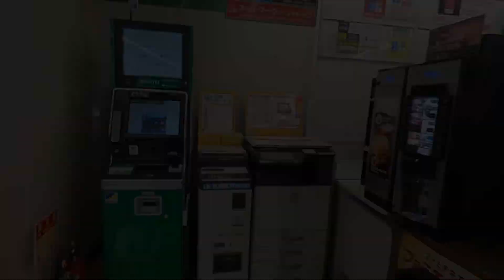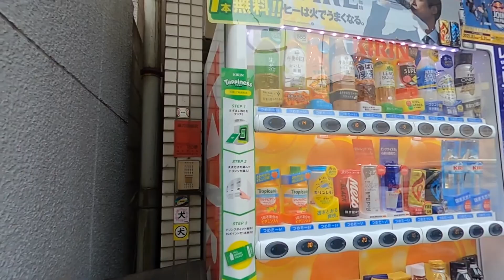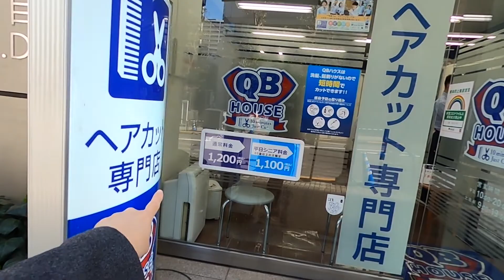RUAS de TÓQUIO e algumas notícias aqui do Japão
Dia muito agradável em Tóquio. Aproveitei e gravei algumas ruas aqui da cidade, falo de tudo um pouco misturando notícias e um pouco sobre as ruas. Espero que gostem de mais esse vídeo.